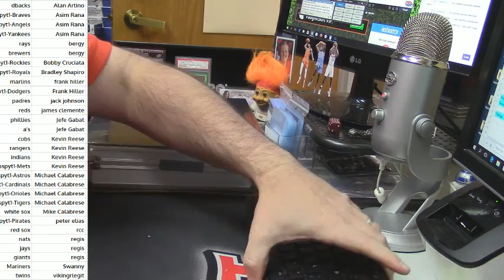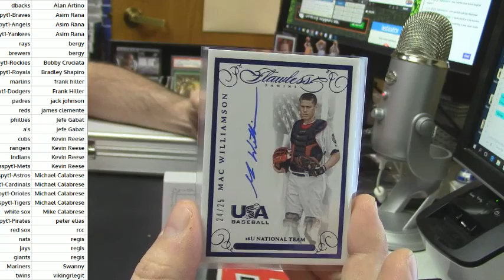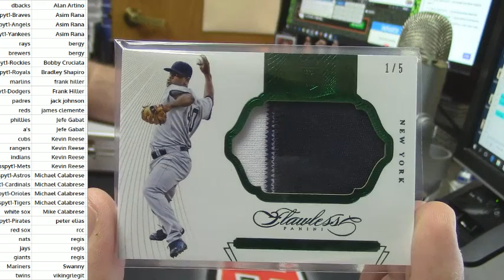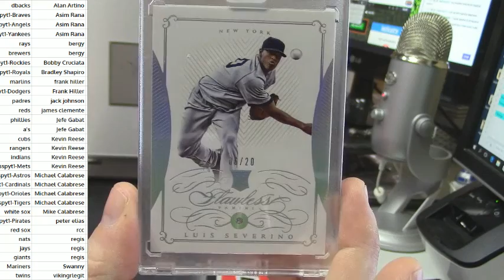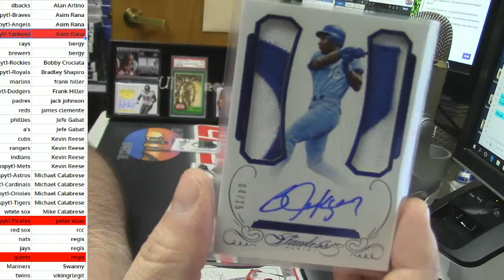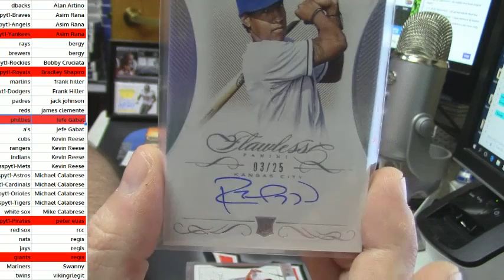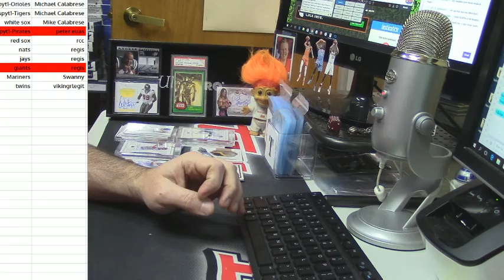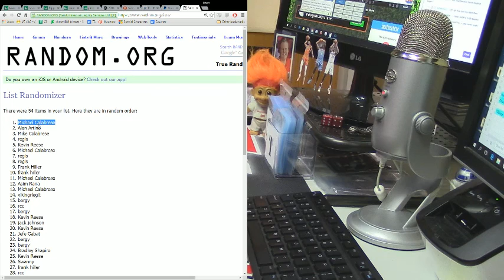2016 Flawless 1 Box PYT 1